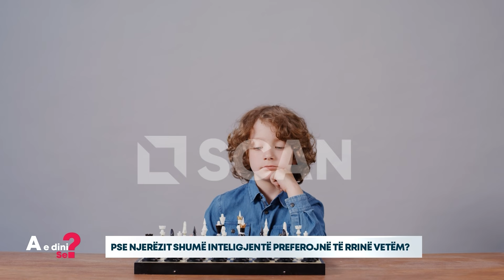A E DINI SE - Pse njerëzit shumë inteligjentë preferojnë të rrinë vetëm?